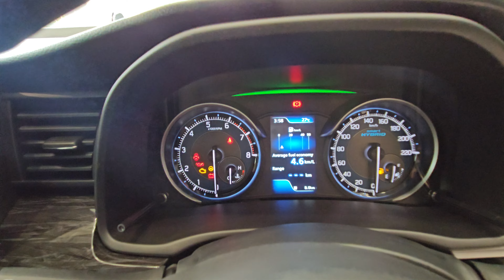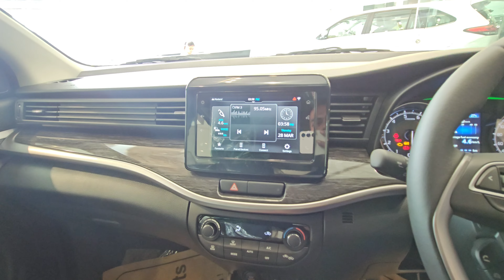XL6 new model 2024 | Maruti xl6 top model | XL6 alpha plus 2024 new model | The AutoWorld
xl6
xl6 new model 2024
xl6 cng 2023 model
xl6 cng
xl6 maruti suzuki
xl6 modified
xl6 vs ertiga
xl6 zeta 2023
xl6 cng 2024 model
xl6 alpha plus 2023
xl6 alpha plus
xl6 alpha plus dual tone 2023
xl6 alpha plus 2024 new model
xl6 alpha plus dual tone
xl6 alpha plus automatic
xl6 alpha plus mt petrol 2023
xl6 alpha plus automatic 2023
xl6 alpha plus mt petrol dual tone
xl6 alpha plus 2023 black colour
xl6 top model 2023
xl6 top model
xl6 top model 2024
xl6 top model 2023 automatic
xl6 top model price
xl6 top model 2024 automatic
xl6 top model cng
xl6 top model review
xl6 top model 2023 manual
xl6 top model black colour
maruti xl6 2023
maruti xl6

Hello Everyone, This side Arun Nagar